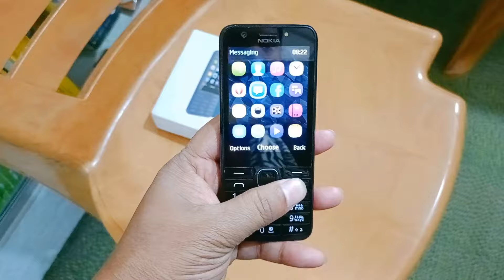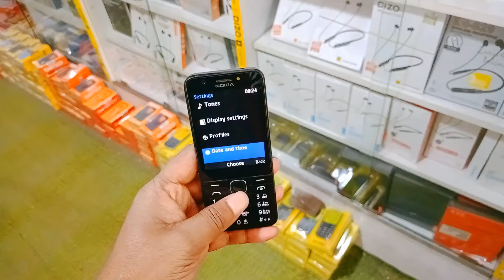Nokia 230 Up to 23 hours/22 days talk & standby time, 2.8 display, Opera mini @Nokia